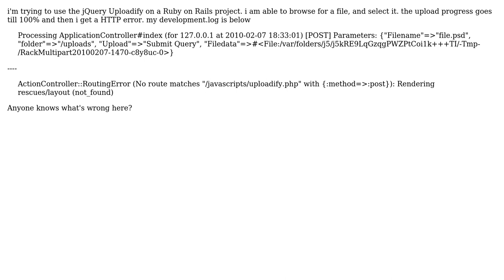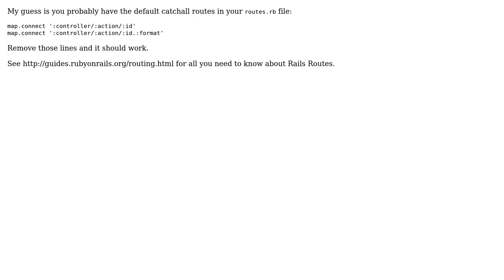use uploadify in ruby on rails (2 Solutions!!)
use uploadify in ruby on rails

With thanks & praise to God, and with thanks to the many people who have made this project possible! | Content (except music & images) licensed under CC BY-SA | Music | Images & others | With thanks to user pixeltocode user JRL user Eimantas and the Stack Exchange Network Trademarks are property of their respective owners. You are responsible for your own actions.